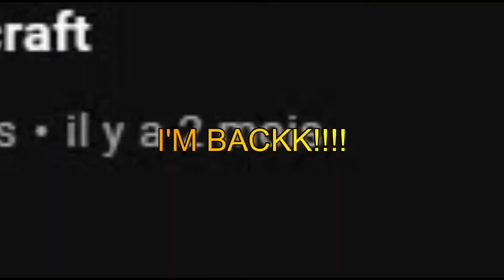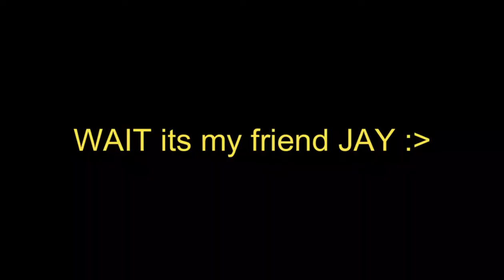Bedwars memes edit ( 60 subs special )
Minecraft 1.8.9 bedwars game